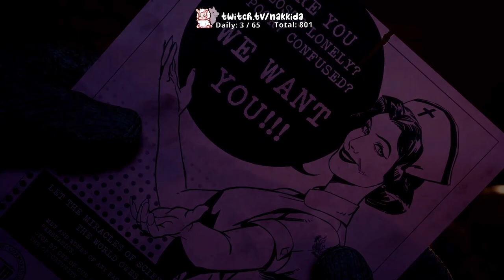5/23/23 - state police game night with ChrisTombstone, KristoferYee and Jennybear! | RP later!